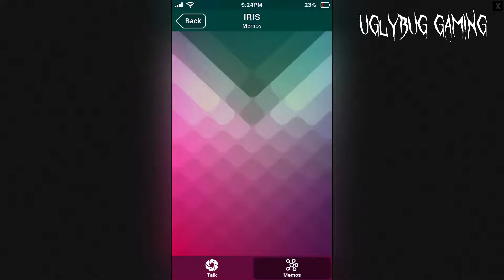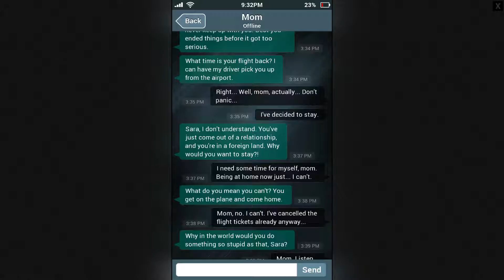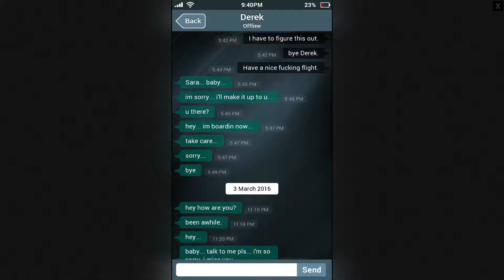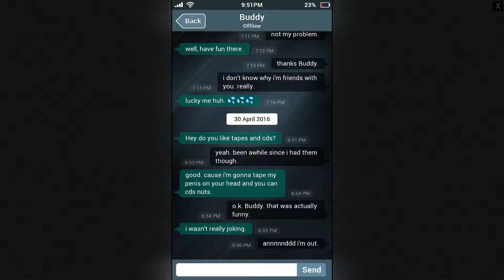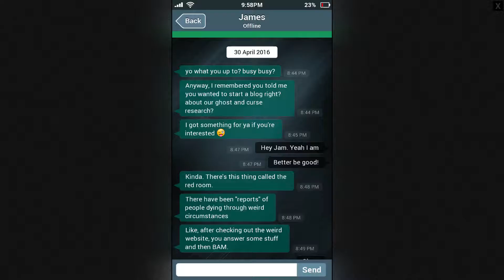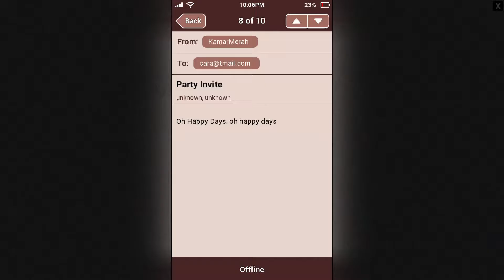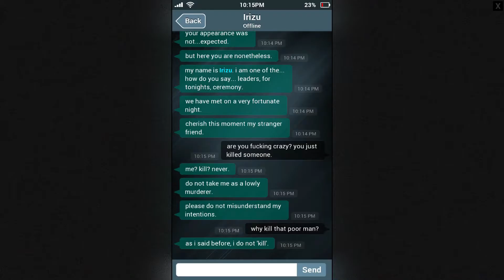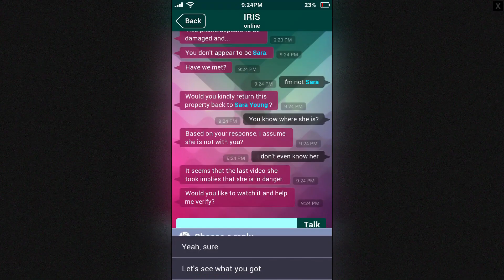Sara Is Missing - Creepy, Deadly Phone - Let's Play - Full Playthrough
Let's Play Sara Is Missing - an indie horror that can be found on the Itch.io gaming website. If you decide (and you should) to have a go yourself please remember to tip the developer :)